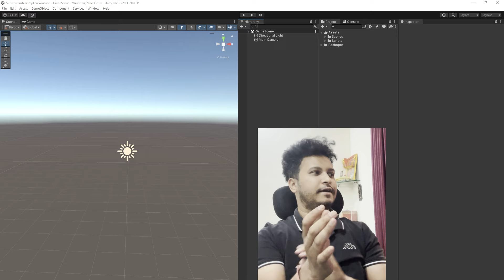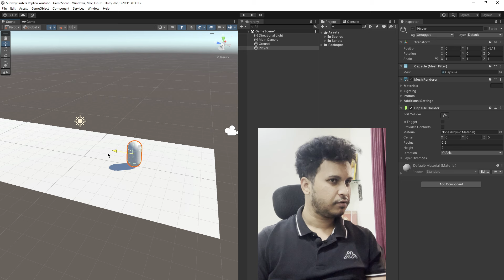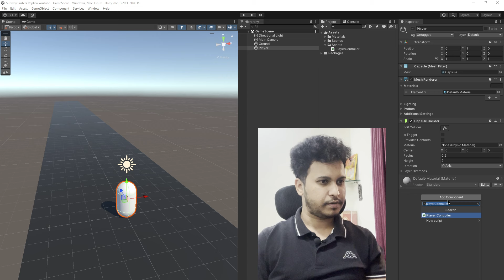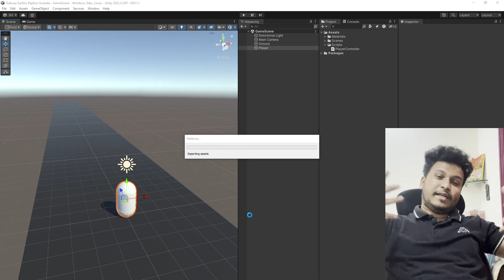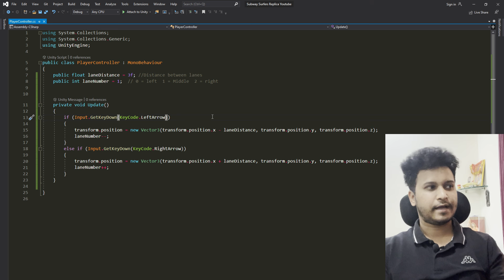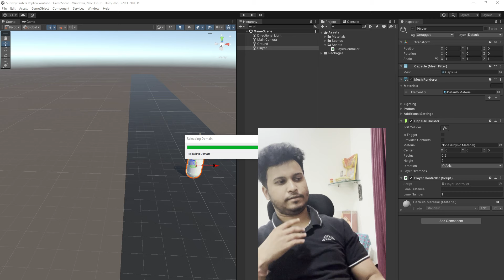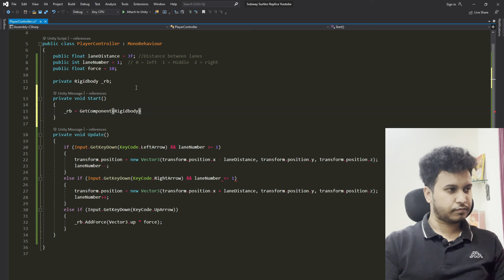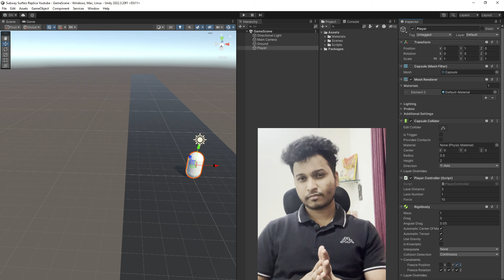How to make a game like Subway Surfers Replica for Mobile! | Part 1 | Unity game development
Welcome to our comprehensive Unity game development tutorial where we'll guide you through the step-by-step process of creating your very own Subway Surfers replica game for mobile devices! Whether you're a beginner or an experienced game developer, this tutorial will provide you with the essential skills and knowledge needed to bring your game ideas to life.

In this video, we'll cover everything from setting up the project in Unity to designing captivating subway environments, implementing character controls, obstacles, power-ups, scoring systems, and much more. With easy-to-follow instructions and practical demonstrations, you'll learn the fundamental techniques required to build a polished and engaging endless runner game.

Don't miss out on this opportunity to unleash your creativity and dive into the exciting world of game development! Let's make your gaming dreams a reality together!

[My Games On Playstore]